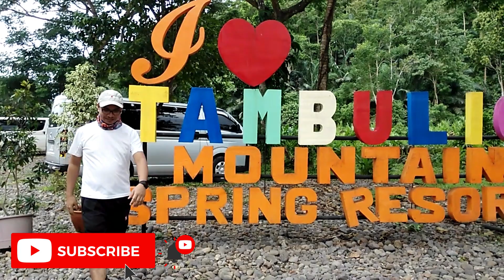Tambulig Mountain Spring Resort IIThe Floral Garden of the East IIBrader MomenytsTV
Brader MomentsTV
Tambulig Mountain Spring Resort II The Floral Garden of the East II Cold Spring water that could refresh your body. II @ Tambulig, Province of Zamboanga del Sur (Region IX) II
THANK YOU SO MUCH and God Bless Everyone.